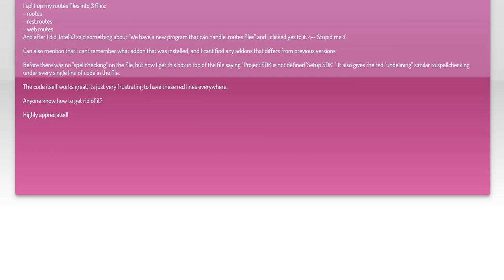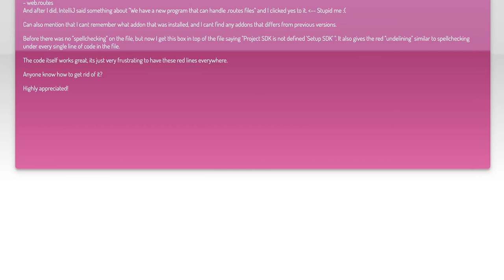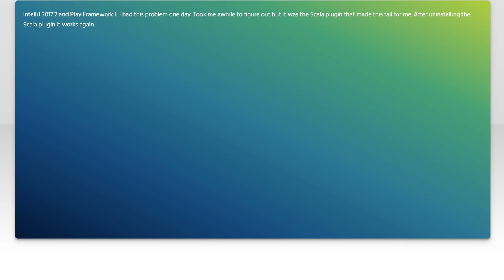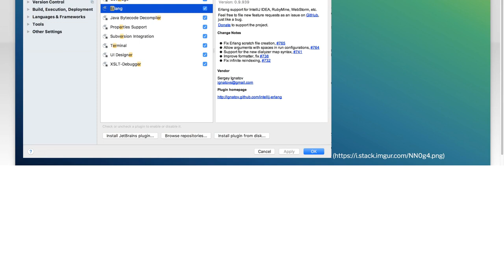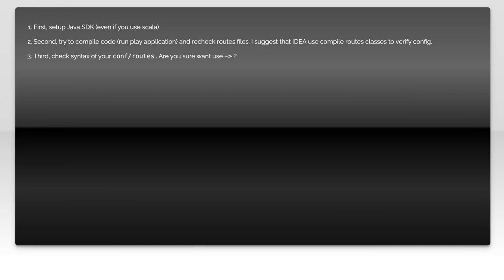IntelliJ + Play Framework routes file red underline error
intellij-idea: IntelliJ + Play Framework routes file red underline error

Related to: intellij-idea, playframework, routes